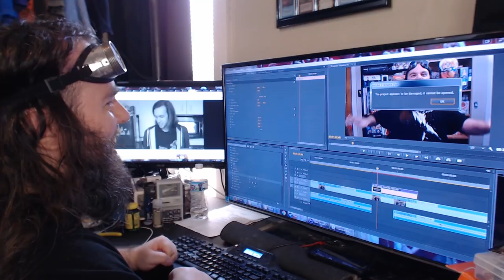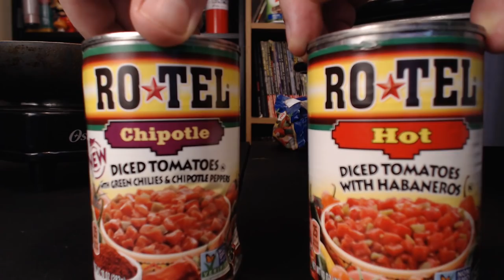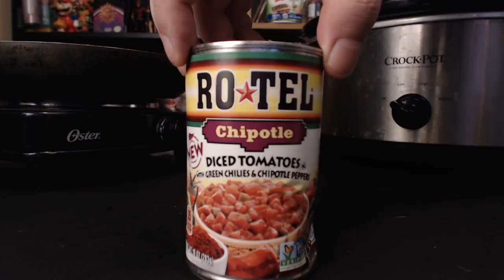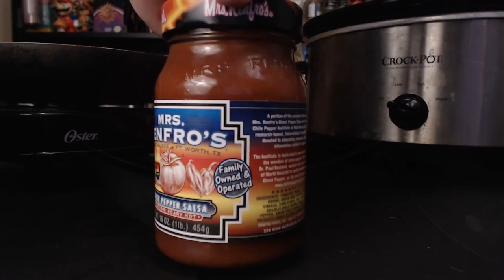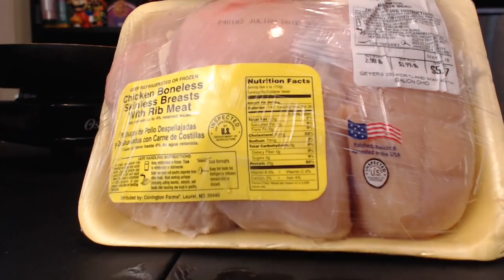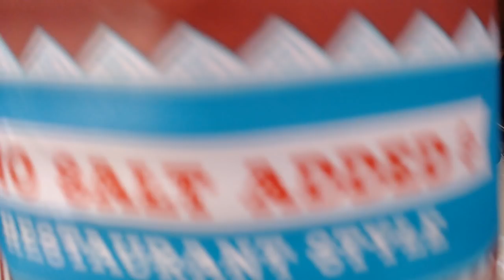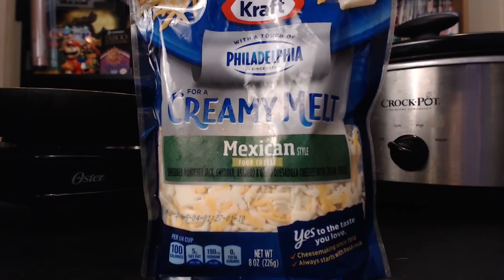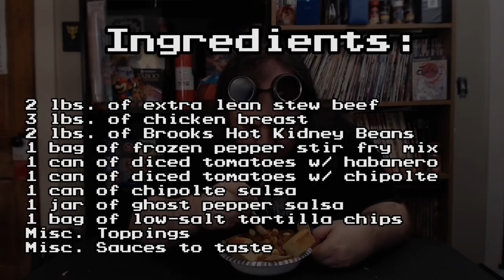SoberDwarf's Soulmelter Chili: You can't handle THIS heat! - Sobercooked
Video games may feed the mind, but they can't feed the body. There is only one thing that can do that. Food. But food feels good. It activates the pleasure center of the mind as a way to reward you for surviving to live another day.

But sometimes, you want your food to punish you. To not only burn your lips or tongue, but down to your very soul, eating away at the good and bad until there is nothing left and you are but a shell walking around this earth.

Then they will come. You do not know who they are, but they will arrive and your life will never be the same, your soul ready for their consumption. Only then will you understand. But first, your soul must be cleansed. I will show you how. That's why you are here.

Let us consume, then be consumed.

I'm now a Humble Partner!